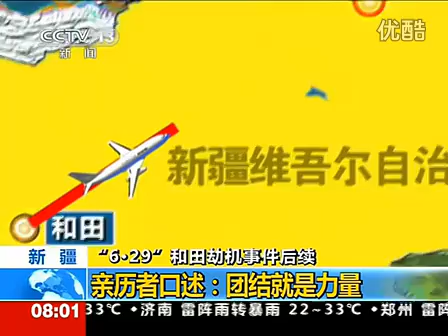2012/7/4 新疆劫机案参与制服暴徒乘客讲事件经过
新疆劫机案参与制服暴徒乘客讲事件经过
6月29日，由新疆和田飞往乌鲁木齐的GS7554航班于12：25分起飞，12：35分飞机上有6名歹徒暴力劫持飞机，被机组人员和乘客制服，飞机随即返航和田机场并安全着陆，6名歹徒被公安机关抓获。劫机 新疆 和田 乌鲁木齐 制服 机组 安全 恐怖 "Terror" "Hijacking" "Crew" 劫机 新疆 和田 乌鲁木齐 制服 机组 安全 恐怖 "Terror" "Hijacking" "Crew"